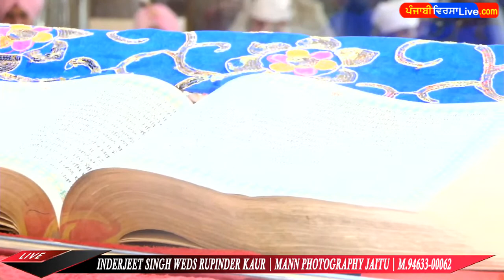🔴 [LIVE] INDERJEET SINGH WEDS RUPINDER KAUR | MANN PHOTOGRAPHY JAITU | M.94633-00062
MARRIAGE LIVE , PREE WEDDING LIVE, Any Programs Live Contect Sran Wedding Point